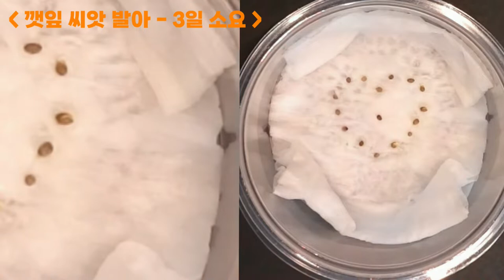깻잎 한달 간의 성장 과정 | 생물 관찰 시리즈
22년 9월 17일부터 10월 16일까지 약 한달 간 15분 간격으로 깻잎 관찰 과정을 담아보았습니다 😆

아직 카메라 초보라서 중간에 영상이 확 바뀌는 지점이 있는데 안타깝게 카메라가 오작동을 일으킨 지점입니다 😥

다음에 더욱 멋진 영상으로 찾아오도록 하겠습니다!!